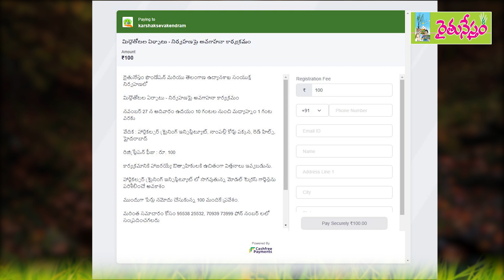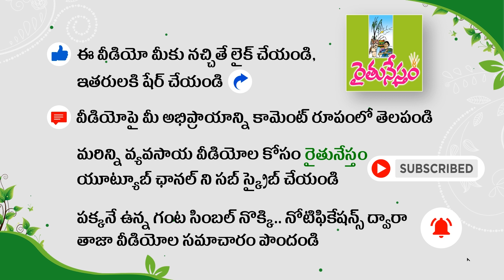మేడమీద వ్యవసాయం - నెలలోపే కావాల్సిన పంట ఎలా పొందాలి ? Terrace Gardening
రైతునేస్తం ఫౌండేషన్ మరియు తెలంగాణ ఉద్యానశాఖ సంయుక్త నిర్వహణలో

మిద్దెతోటల ఏర్పాటు - నిర్వహణపై అవగాహనా కార్యక్రమం

నవంబర్ 27న ఆదివారం ఉదయం 10 గంటల నుంచి మధ్యాహ్నం 1 గంట వరకు

వేదిక : హార్టికల్చర్ ట్రైనింగ్ ఇన్సిస్టిట్యూట్, నాంపల్లి కోర్టు పక్కన, రెడ్ హిల్స్, హైదరాబాద్

రిజిస్ట్రేషన్ ఫీజు : రూ. 100

కార్యక్రమానికి హాజరయ్యే ఔత్సాహికులకి ఉచితంగా అన్ని రకాల కూరగాయలు, ఆకు కూరల విత్తనాలు

హార్టికల్చర్ ట్రైనింగ్ ఇన్సిస్టిట్యూట్ లో సాగవుతున్న మోడల్ టెర్రస్ గార్డెన్లను పరిశీలించే అవకాశం

ముందుగా పేర్లు నమోదు చేసుకున్న 100 మందికే ప్రవేశం

మరింత సమాచారం కోసం 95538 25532, 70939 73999 ఫోన్ నంబర్ లలో సంప్రదించగలరు

Terrace gardeners
Terrace Garden
Roof Garden
Balcony Garden
Kitchen garden
Food Forest
Natural food forest
Family food forest
Mirchi farming
mirchi cultivation
chilli powder marketing
Vegetable Cultivation
Natural Farming
Organic Farming
Intergrated Farming Models
deshi chicken farming
deshi hens farming
naatu kolla pempakam
Multi Crops Farming
Telangana Agriculture
Andhra Pradesh Agriculture
Indian Agriculture
Best Agriculture
Agriculture Videos
Farming Videos
Telugu Agriculture
Raitunestham agriculture videos
Rytunestham agriculture videos
Rythunestham agriculture videos